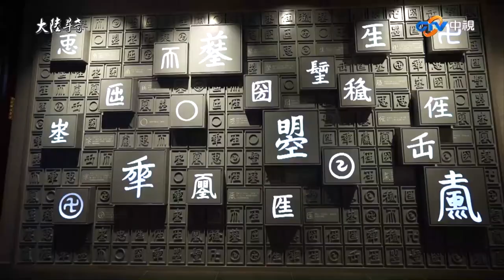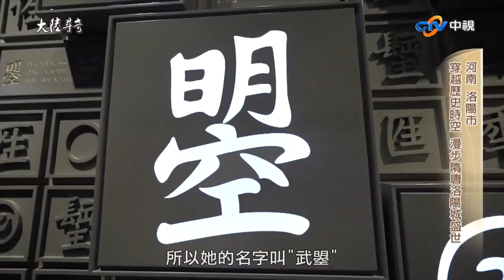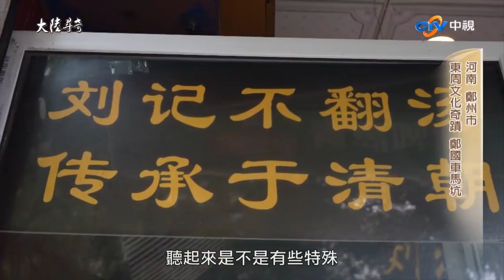首都洛陽城見證中國歷史 酸辣鹹香「不翻湯」用料澎湃【@ctvchinatv EP1950】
首都洛陽城見證中國歷史 酸辣鹹香「不翻湯」用料澎湃

南洛陽的隋、唐洛陽城，曾經先後做為隋代、唐代、五代跟北宋的都城。
洛陽城最輝煌的時刻，是在武則天時期，後來遺址重建為明堂天堂區。

外景主持人: 陳薇 張晏塵 魏暉倪